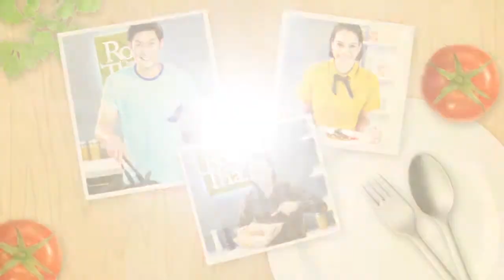Roithai Idea ภารกิจสำรับพื้นบ้าน - แซลม่อนราดซอสผงกะหรี่ เชฟสา